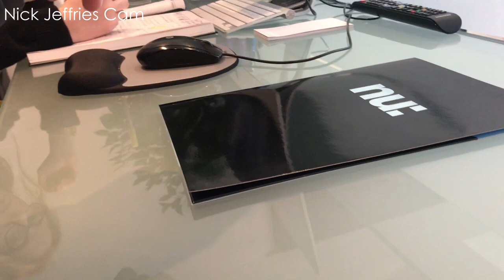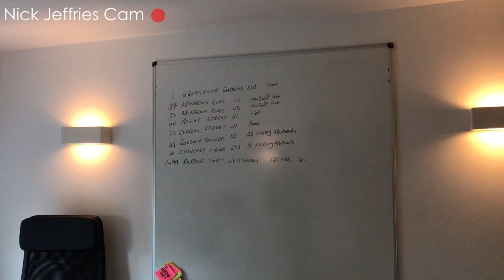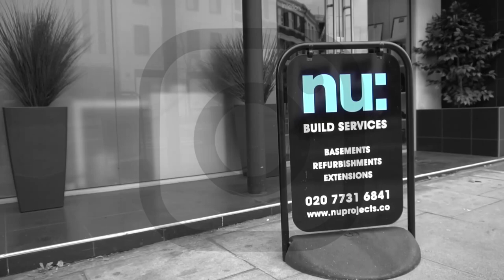MONDAY MORNING MOTIVATION - OUR FIRST OFFICE VLOG 2019! " Conor Likes Four In A Bed "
Nick Jeffries
Todays Episode we have a walk around the office and have a little laugh in our first Office Vlog of 2019 - Get your Monday morning motivation!

" Conor Likes Four In A Bed "

Nu:projects ltd
10-12 Fulham High Street
Fulham
London
SW6 3LQ

I believe that entrepreneurs will solve the Worlds greatest problems. The road to success is supposed to be a bumpy one and my certainly is. This is a true account about my trials and tribulations of being an entrepreneur in these exciting times,  for over the last 30 years I have been striving to be the best businessman and man I can be  and now through this channel I can share with you my difficulties and successes and how these effect the people around me. Difficulties I face make me fight and have actually made me stronger and more determined to be successful ,lead by example as  I continue challenge myself every day.

I founded Nu, a ‘couture construction’ business 7 years ago successfully fusing together my love of British fashion and my overriding belief that his Englishman’s home is his castle (Englishman being any man or woman who lives in this great city) ,  I gathered expertise in design and construction which together we have improved the value, living space and aesthetics of many many properties in West London. I have loved working with high profile clients such as Kylie Minogue who first coined the phrase  nu:projects the ‘Gucci builders’ and David Gandy the male super model. As nu projects success grows it allows me the resource to look at other opportunities and problems that as a passionate and energetic entrepreneur I can take and solve.